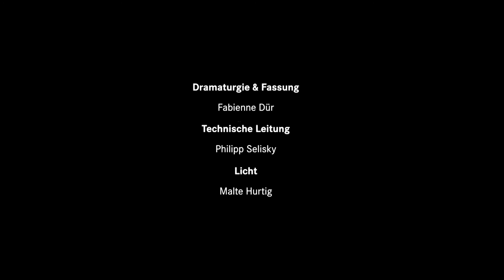ALL IN ODER SIE LÜGEN | Vaganten Bühne 2021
ALL IN
ODER
SIE LÜGEN

Eine Stückentwicklung

Kann man dran glauben – kein Vorwurf.

ALL IN ODER SIE LÜGEN beschäftigt sich mit Realitäten und Wahrheiten.
Wie sehr beeinflusst uns ein Außen und wollen wir uns überhaupt frei davon machen, denn:
Wer ist man, wenn keiner guckt?
Wann ist man authentisch?
Wann kopiert man nur und behauptet etwas, das man sich abgeguckt oder eingeübt hat?
Wo beginnen die kleinen und großen Unehrlichkeiten – anderen und sich selbst gegenüber?
Wann ist es ein Versehen, wann absichtlich?
Was und wem kann man glauben, wenn eigentlich niemand mehr die Wahrheit hören will?
Und was ist das überhaupt, Wahrheit?

Die Stückentwicklung ALL IN ODER SIE LÜGEN ist ein kollektiver Prozess, ein Labor, ein Fragenstellen, ein „Kreisen um“, ein Anlehnen und Umkippen oder das Schälen einer Zwiebel. Aber was ist des Pudels Kern?

Besetzung

Eine Stückentwicklung von
Samira Julia Calder, Fabienne Dür, Thomas Georgi und Felix Theissen

mit
Samira Julia Calder, Thomas Georgi und Felix Theissen
Dramaturgie & Fassung
Fabienne Dür
Technische Leitung
Philipp Selisky
Licht
Malte Hurtig
Trailer
Stella Schimmele